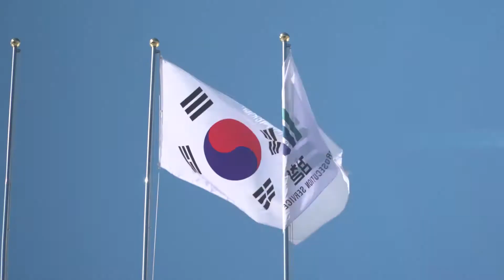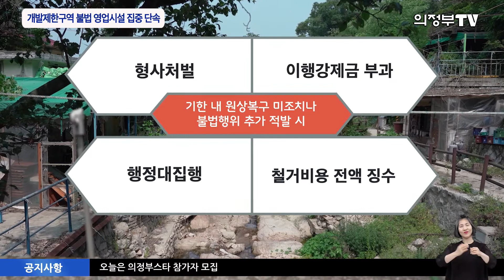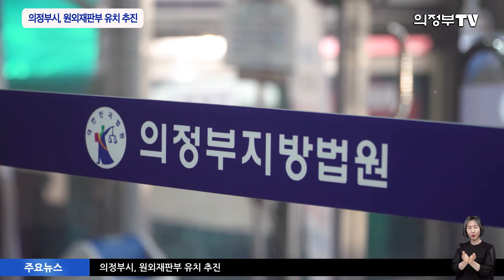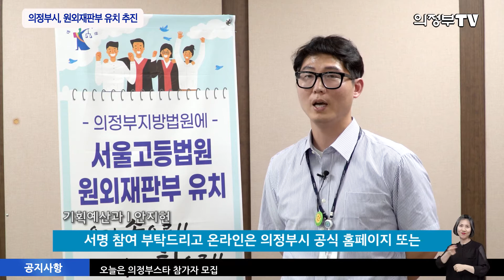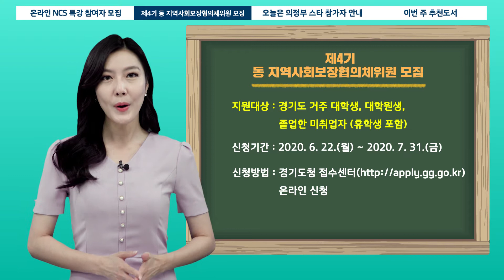2020년 7월 셋째주 시정뉴스 (2020-29회)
시민 여러분 안녕하십니까?
2020년 7월 3째 주 의정부 시정소식 시작하겠습니다.

코로나 19 지역사회 감염 확산 우려가 커지고 있는 상황에서 의정부시 각 동 자생단체가 합동 방역소독에 나섰습니다.
최근 다시금 불거진 소규모 집단감염!
지역주민의 불안을 해소하고자 각 동의 자생단체가 힘을 모았습니다.
관내 다중이용시설을 대상으로 통장협의회, 새마을 부녀회, 새마을 지도자 협의회등 자생단체에서 합동 방역을 실시하는데요.
특히, 장암동에서는 코로나 19 확진자 다수 발생으로 아파트와 주변지역에 대한 철저한 방역을 실시하고 있으며, 방역차량을 동원하여 여러 지역을 돌며
여름철 모기에 의한감염병 예방, 쾌적한 생활환경 조성에도 기여하고 있습니다.
또한, 새마을회는 휴대용 분무기로 시민들이 매일 이용하는 지하철역 주변과 버스정류장에 살균제를 살포하고 손잡이와 의자를 마른걸레로 닦아냈으며,
의정부시종합사회복지관을 찾아 구석구석 세밀하게 방역작업을 펼쳤는데요.
각 동 자생단체 회원들은 주민들의 불안이 커진 만큼 주 2회에서 3회 로 방역횟수를 늘릴 예정이며, 의정부 보건소와 협력하여 실시하는 차량을 이용한 방역소독도
주1회 꾸준히 진행할 예정입니다.

 여름철 계곡이나 하천으로 피서 많이들 가실텐데요. 바가지 요금등 불법 영업을 하는 업주들로 눈살을 찌푸리는 경우가 한 두 번이 아닙니다.
의정부시는 개발제한구역 내 하천과 계곡 일대에서 불법영업 행위를 집중 단속합니다. 안지예 리포터입니다.

 의정부의 원도봉산 계곡, 수락산 등에선 자연을 만끽할 수 있는 계곡들이 많은데요.
안전하고, 편안한 휴식공간이어야 할 하천과 계곡들이 불법행위로 위협을 받고있다고 합니다.
의정부시는 시민의 안전한 휴식공간을 보장하기 위해 불법행위에 대한 집중 단속을 시작했습니다.
자세한 소식 알아보시죠!
 의정부시는 10월까지 개발제한구역 내 하천, 계곡 일대 영업소 불법행위를 집중 단속합니다.
우수의 흐름을 방해해 자연 재난을 유발할 수 있는 시설물인 평상과 천막, 방갈로, 파라솔 등이 단속 대상이며,
하천, 계곡 내 물건 적치, 불법 건축 등의 행위도 단속대상에 포함되는데요.
시는 원도봉산 계곡 및 석림사 계곡 등을 방문해 불법행위를 적발한 후 하천·계곡 일대 집중 관리 대상 영업소 3곳에
대해 자진철거 기회를 부여한 바 있습니다.
이후 시는 기한 내 원상복구 미조치나 불법행위 추가 적발 시 형사처벌, 이행강제금 부과, 행정대집행, 철거비용 전액 징수 등
강력하게 행정조치 할 예정입니다.
(시민 인터뷰)
 계곡 및 하천이 시민들의 안전한 휴식공간으로 거듭날 수 있도록 불법시설에 대해 조속히 원상 복구해주시길 바랍니다.
아름다운 자연 그 모습 그대로 의정부시민들에게 선물이 되길 기대합니다. 지금까지 의정부TV 안지예였습니다.

 의정부시가 서울고등법원 원외재판부 유치를 추진하고 있습니다.
경기북부 주민들의 불편을 해소하기 위함이라는데, 원외재판부가 무엇이고 의정부에 왜 설치를 해야하는지 김인선 리포터가 알려드립니다.
 “원외재판부” 라고 들어보셨나요? 원외재판부란 원래 고등법원에서 담당해야 할 항소심 사건을 지방법원에 설치해 운영하는 재판부를 말합니다.
의정부시가 바로 이 원외재판부를 의정부 지방법원에 마련하기 위한 앞장선 건데요! 그렇다면, 왜? 굳이! 의정부지방법원 안에 고등법원인 원외재판부를 설치하려는 걸까요?제가 지금부터 차근차근 알려드릴게요!
 의정부지방법원은 의정부시를 비롯한 경기북부 10개 시군과 강원도 철원군을 담당하고 있습니다.
경기북부는 행정구역상 경기도에 속하지만, 서울고등법원의 관할인데요. 이 때문에 의정부 지방법원 합의부 1심 판결에 불복해 항소하면 재판 당사자들은
서울 고등법원까지 먼거리를 이동해 재판을 받아야 했습니다.
이에 따라 의정부시는 도민들의 불편함을 해소하고자, 원외재판부를 의정부지법에 마련하려고 앞장선 건데요.
의정부시는 원외재판부를 설치함으로써 경기북부 도민들의 원거리 이동불편을 해소하는 것은 물론, 지역 내 일자리 창출을 통한 지역경제 활성화도 견인해나갈 계획입니다.
또한, 의정부지법 담당인구는 2018년 기준 340만명입니다. 전국 18개 지법 중 5위에 해당하는데요.
향후 원외재판부가 설치 운영될 경우, 경기북부 내 부족한 법원시설이 충족될 것으로 기대됩니다.
한편, 원외재판부 설치를 위한 주민설명회와 포럼, 세미나 등이 열리고 서명운동도 진행될 예정입니다.
(담당자 인터뷰)
 원외재판부 설치를 통해, 경기북부 도민들이 사법평등권을 찾을 수 있을 것으로 예상되는데요.
오는 10월 31일까지 진행되는 원외재판부 온라인 서명운동! 모두 잊지말고 참여해주세요. 지금까지 의정부tv 김인선이었습니다.

이어서 주요 공지사항을 안내해드립니다.

 2020 의정부 청년 취업역량 강화를 위한 온라인 NCS특강 참여자를 모집합니다. 만 18세 이상 39세 이하 청년을 대상으로 NCS 취업 준비 방법 및 노하우를 알려드리는데요. 수강을 원하는 시민께서는 7월 26일까지 의정부시 일자리센터로 방문 또는 이메일 접수 하시기바랍니다. 교육은 7월 29일 수요일 오후 4시에 진행됩니다.

 민관 협력 및 지역복지 기능 강화를 위한 제4기 동 지역사회보장 협의체 위원을 모집합니다.
모집기간은 7월 15일부터 8월 3일까지며, 활동을 원하는 동 주민센터 사회복지담당 부서로 방문, 팩스 또는 e메일 접수 하시기 바랍니다.

 이번 주 추천도서 정유정 작가의 7년의 밤입니다. 새령호의 재앙이라는 사건에서 살아남은 열두살 서원은, 살인마의 아들이라는 올가미 속에 살아가게 되는데요.
7년반 동안 아버지와 아들에게 일어나 슬프고도 신비로운 이야기를 담아냈습니다.

 사법연감에 따르면 의정부지법 담당 인구는 전국 18개 지법 중 5위이고, 사건 수는 110만 건으로 전국 7위라고 합니다.
하지만 다른지법에는 모두 상급 법원인 고등법원이 설치돼 있고, 전국에서 고등법원이나 고등법원 원외재판부가 없는 시·도는 경기북부와 충남, 두 곳뿐이라는데요.
의정부를 비롯한 경기북부 시민을 위한 원외재판부 유치. 반드시 이루어져야겠습니다. 서명운동에 많은 동참 부탁드리겠습니다.
시청해주신 시민여러분 감사합니다. 건강한 한 주 보내시기 바랍니다.